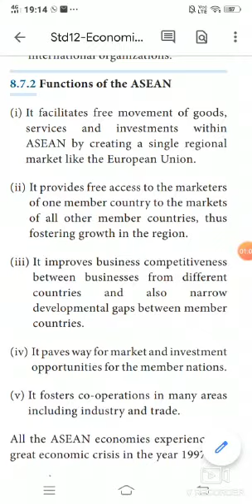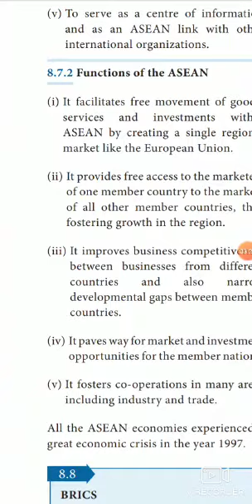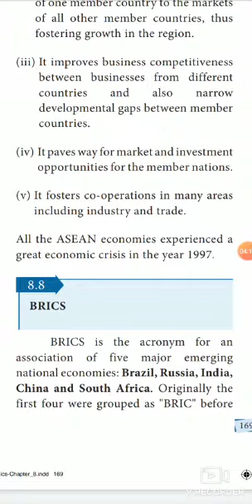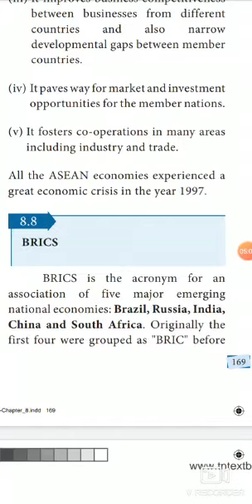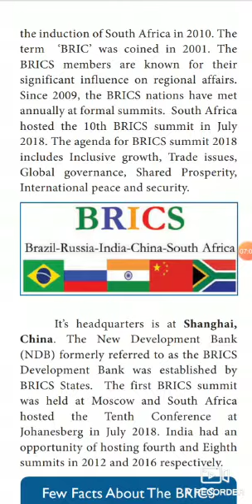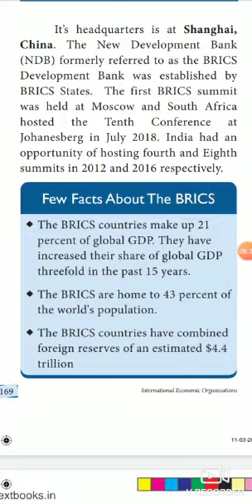12th Economics BRICS Association